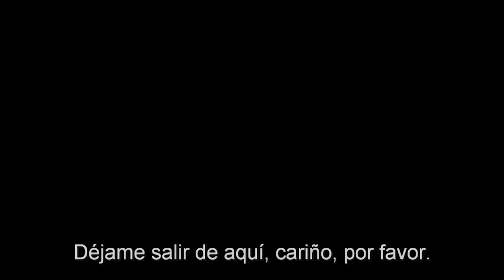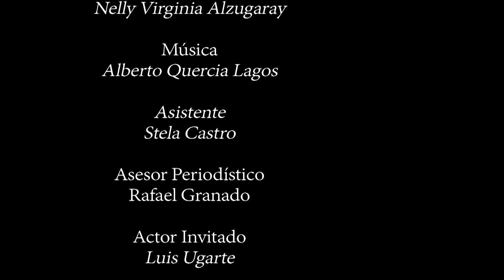Recomendaciones Adónde Vamos?TV